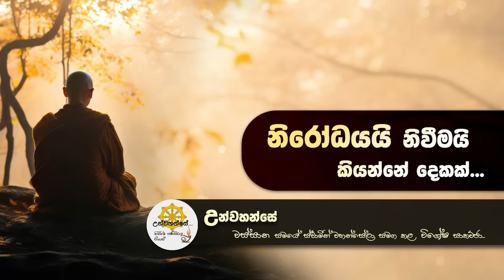වස්සාන සමය 2024 : විශේෂ ධර්ම සාකච්ඡා... 47 | Niwan Dakimu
දේශනා download කරගැනීම සඳහා නිවන් දකිමු වෙබ් අඩවියට පිවිසෙන්න...